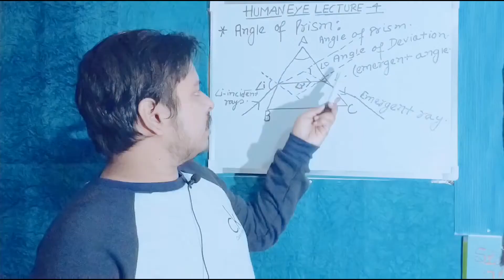# T20 WORLDCUP SCHEDULE CAME LETS DISCUSS ABOUT THAT BY SHIVAM PANDEY ACADEMY.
This video includes full disclosure about T20 world cup schedule 2021 in detail manner by SHIVAM PANDEY ACADEMY.#
Facebook # Instagram Follow me on following accounts from links.